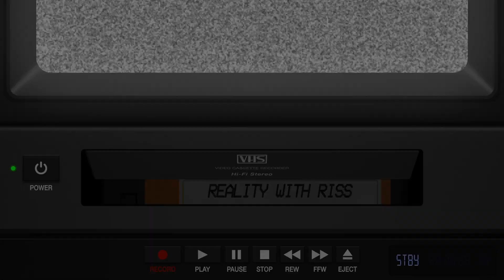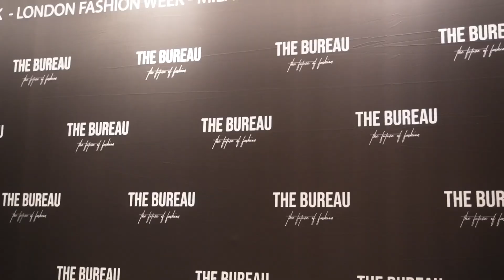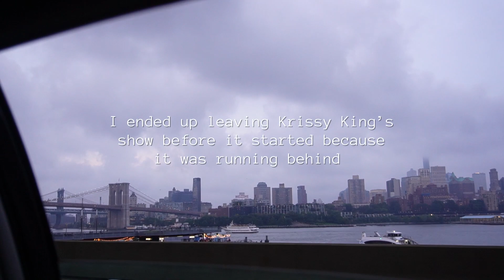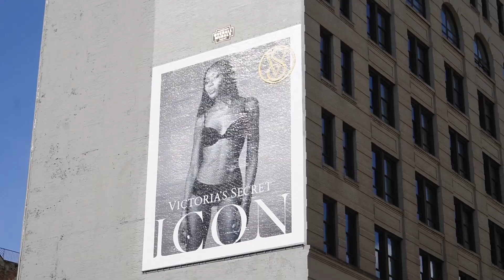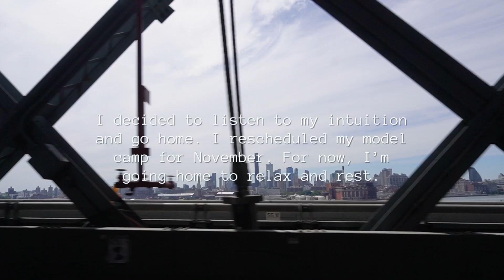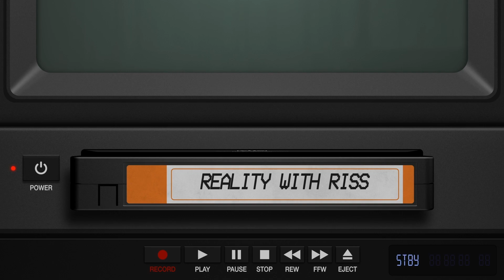MY FIRST NYFW ♡ the Reality of a freelance model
We're hittin the streets of NYC, baby!! NYFW is not for the weak, in this vlog I show you all the highs and lows of it. From getting double booked to navigating the industry as a freelance model & all the sappy feels in between!